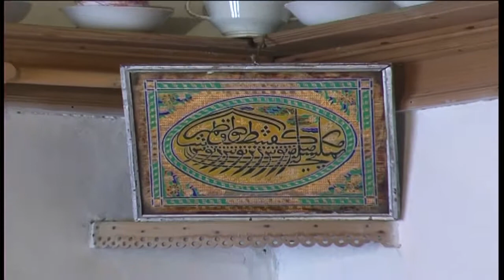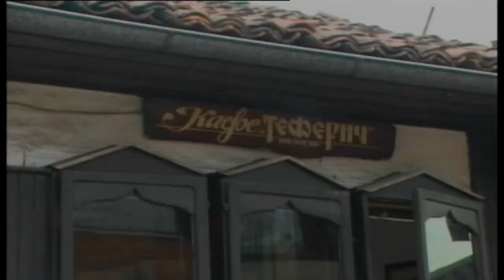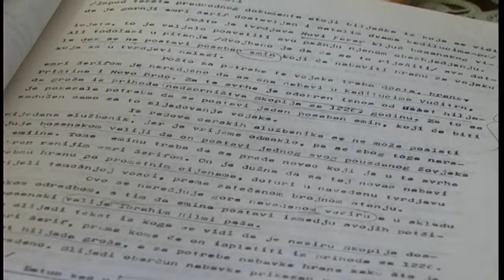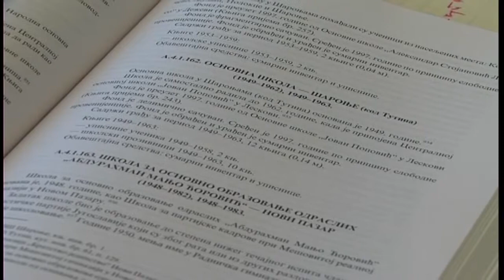Naše priče - Nestali dućani